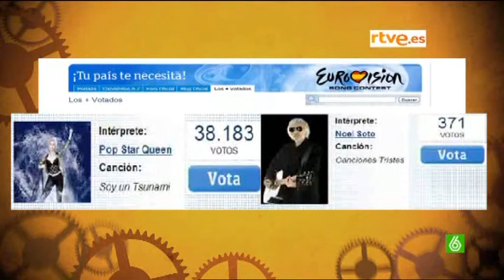SLQH - Cristina a Eurovision (Parte 1)